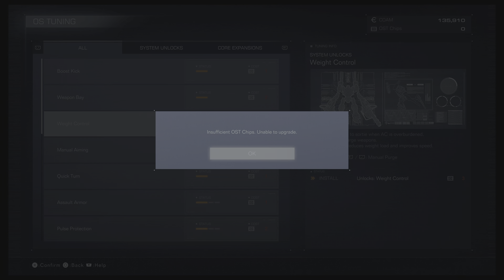ARMORED CORE VI FIRES OF RUBICON PlayStation 5 4K Gameplay Pt.3